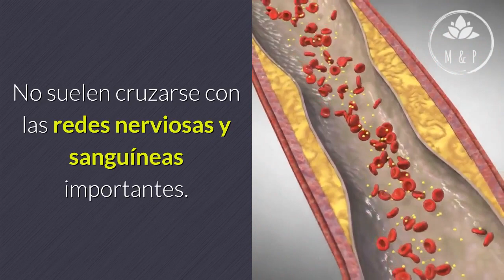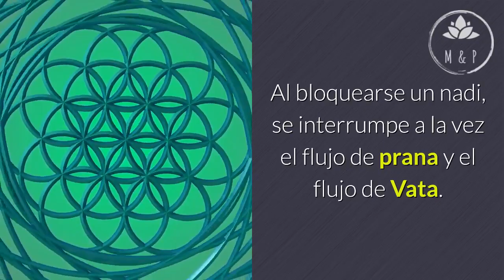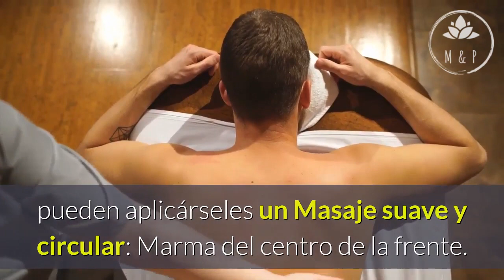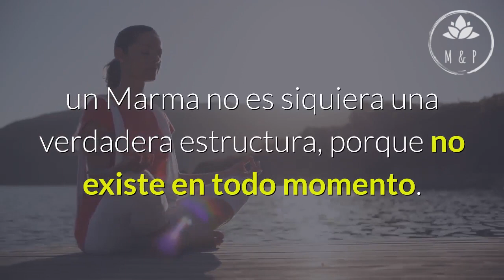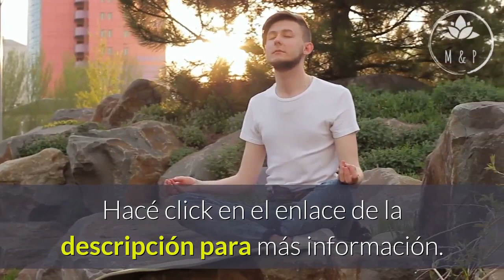👉 Qué son los PUNTOS MARMA? ✔️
Que son los Puntos Marma? ✔️

El médico Shushruta, como se dijo, tuvo el gran mérito de reconocer la existencia de 107 Marmas o puntos donde se cruzan líneas estructurales corporales y sútiles (energéticas), que hoy la medicina china conoce como meridianos de acupuntura. Los antiguos textos védicos de cirurgía advertían que nunca había que cortar a través de los Marmas, exactamente determinados según el sitio y la función. No suelen cruzarse con las redes nerviosas y sanguíneas importantes. En Ayurveda es de vital importancia no dañar los Marmas por poseer atributos vitales, pues marcan el lugar donde se mueve el flujo de la inteligencia, indicando puntos de maxima sensibilidad y consciencia.

Qué son los Puntos Marma? 0:00
Shushruta: 0:03
107 Marmas: 0:08
Téxtos Védicos: 0:19
Ayurveda: 0:34
Doctrina de los marmas: disciplinas marciales: 0:59
Kalarippayattu: 1:12
Nadi Sushusma: 1:34
Daño fisiológico: 1:45
Restituir la corriente del prana: 1:54
Robert Svoboda: 2:02
Puntos de acupuntura: 2:11
Deepak Chopra: 2:27
3 puntos marmas especiales: 2:35
Marma del centro de la frente: 2:41
Marma del pecho: 3:01
Marma del abdomen: 3:16
Yoga: 3:32
Investigaciones de los marmas: 3:48

En sus inicios, la doctrina de los Marmas estuvo asociados a disciplinas marciales, donde eran estudiados para inflingirles daños a los enemigos en esos puntos críticos corporales. De hecho, diversos maestros del Kalarippayattu, disciplina marcial, reconocen de 160 a 220 Marmas en la práctica marcial, y en la terapia usan los 107 de Sushruta. Según esta disciplina, la lesión del un Marma bolquea o corta el Nadi (conductos sutiles o pránicos, entre los cuales el nadi central Sushusma conecta los 7 chakras principales). Al bloquearse un nadi, se interrumpe a la vez el flujo de prana y el flujo de Vata. Sólo se produce daño fisiológico si hay penetración unos 2 a 3 centímetros en los tejidos situados bajo del punto afectado. En estos casos, para restituir la corriente del prana bastaría una palmada firme aplicada el Marma similar opuesto del cuerpo.

Aprendé a Meditar y Calmá Tu Mente!